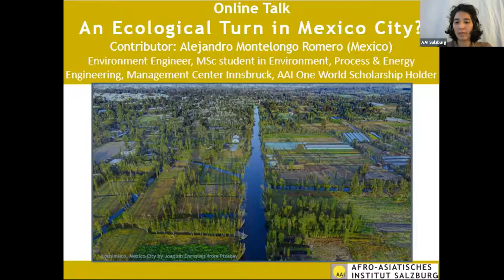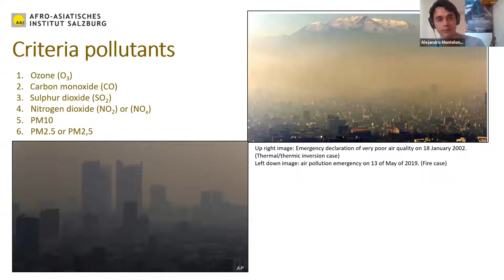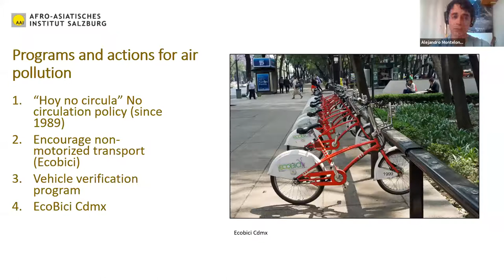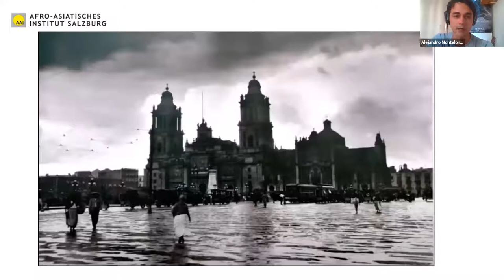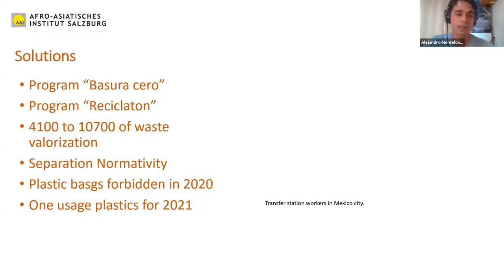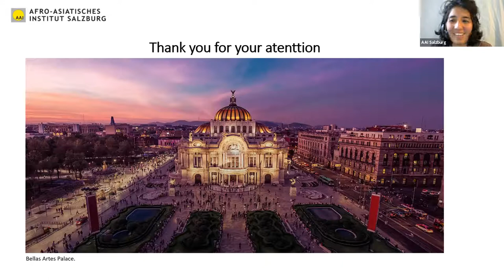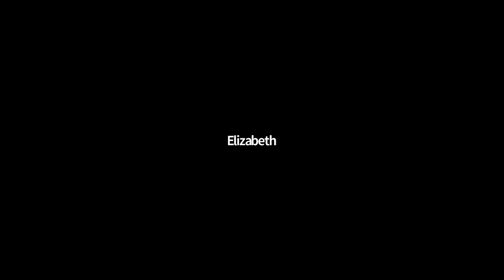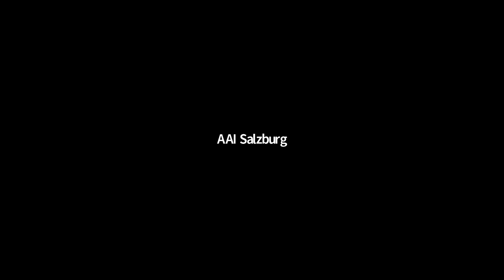An Ecological Turn in Mexico City? - Global Space on Resource Management of a Megacity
Mexico City has 22 million inhabitants and is the fourth highest populated city in the world. It is one of the most important cultural, political and economic centers in Latin America. No wonder, apart from its cultural treasures, Mexico has dynamic industries, enormous mineral resources and a wide-ranging service sector. Though, the pollution in the metropolitan area of the Valley of Mexico (Mexico City) is enormous. Additionally, high risks factors are affecting the city due to neighboring volcanoes and its situation in an earthquake zone. By focusing on public policies and concrete actions in the history of this enigmatic city, this Global Space will show how growing pollution problems are solved or not. Special attention will be given to the progress of air, water and soil pollution, as well as to the generation of urban solid waste. Further, public policies taken to mitigate or adjust adaptation to climate change in a megalopolis of the magnitude of Mexico City, as well as the interference of key actors that have permeated decision making and paradigm shifts in environmental conflict resolution will be presented.

Contributor: Alejandro Montelongo Romero (Mexiko), master student in Environment, Process and Energy Engineering at the Management Center Innsbruck, AAI One World Scholarship Holder

A joint event by: Social- and Economic Geography of the University of Salzburg in context of the lecture: Global Challenges